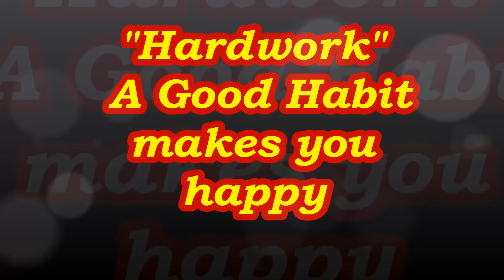WhatsApp Voice Note 117 | "Hardwork" A Good Habit Makes you Happy | Pandit Avadhkishor Pandey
These Audios are the WhatsApp Voice Notes By Pandit Avadhkishor Pandey given to his students. He takes daily a different topic & speak on it. His lessons are very helpful & knowledgeable. People from all over the World listen it & learn from it. So listen them & Learn better.